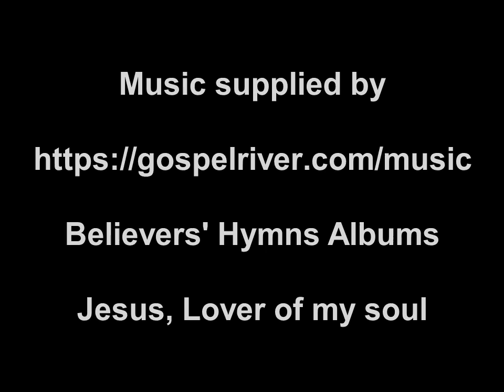Easter Sunday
Easter Sunday 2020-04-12 with Bishop Joe Bell